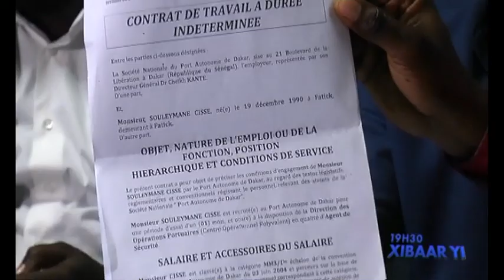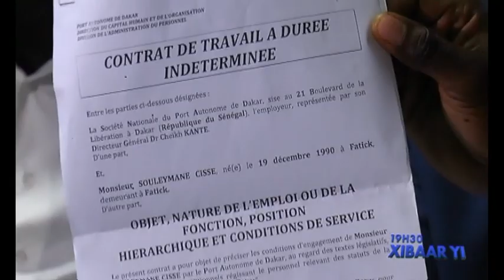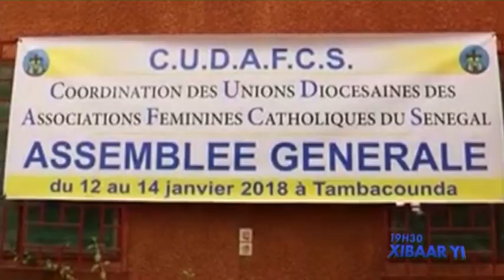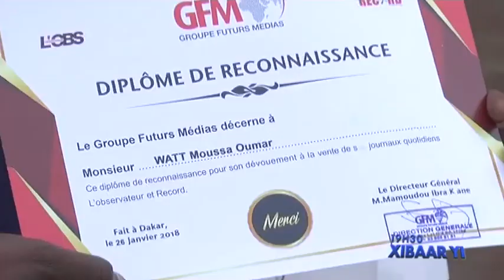REPLAY - Xibar Yi 19h - Pr : FATOU KINE DEME - 26 Janvier 2018